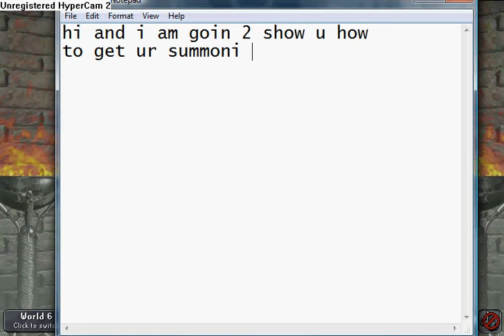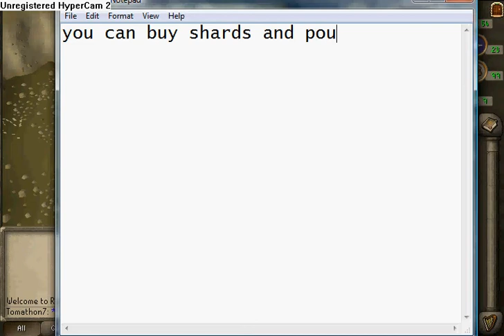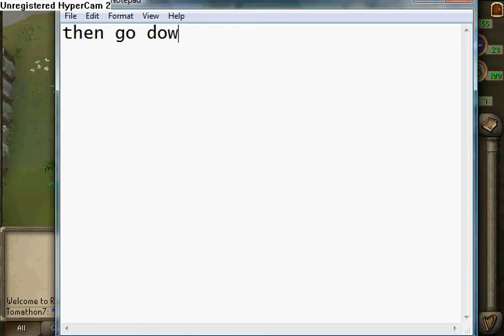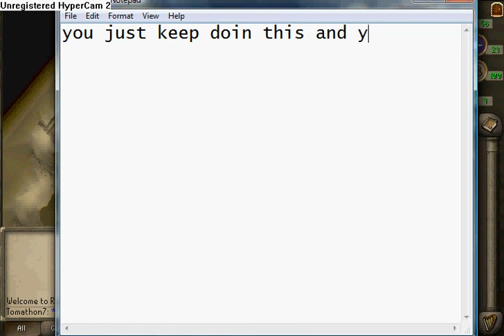summoning help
hi guys this is an easy way to get ur summoning up lvl jst folo this guide nd then you can go on to do bigger and betta fings in rune scape ty 4 wochin!